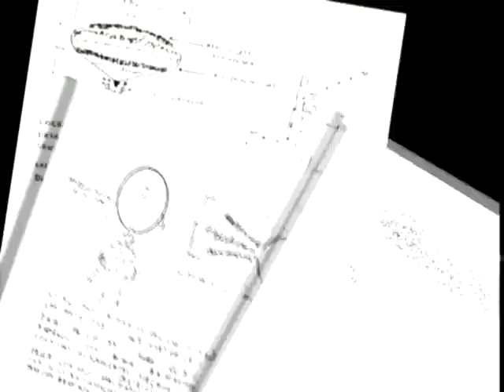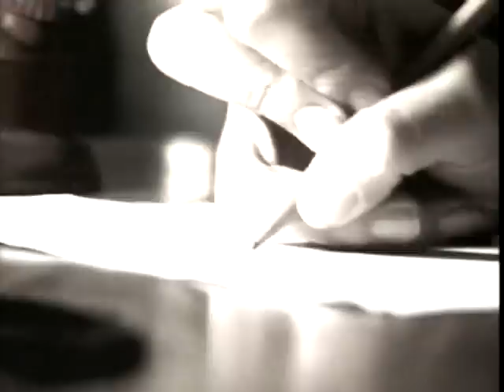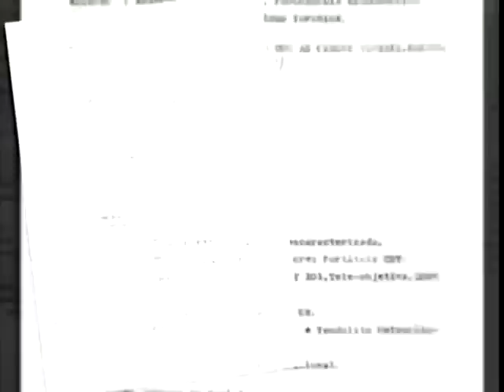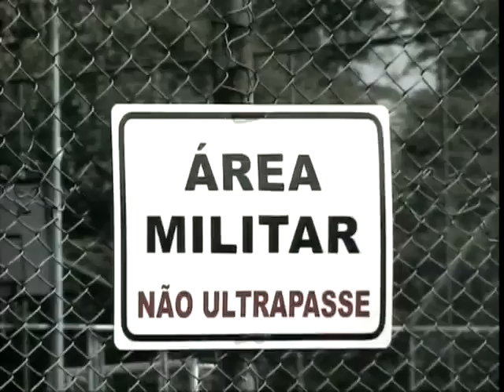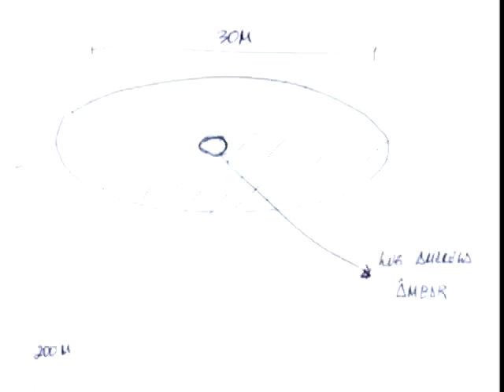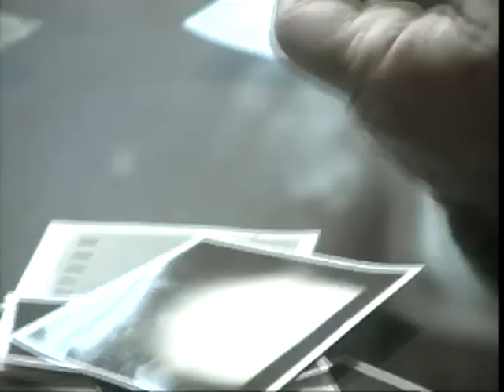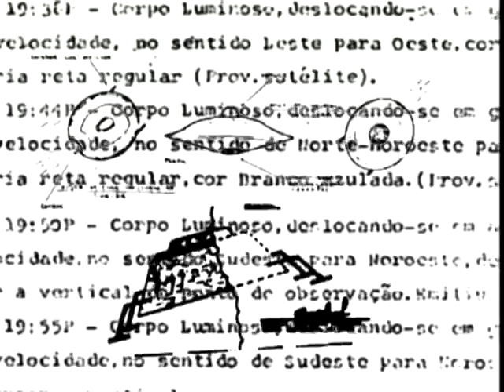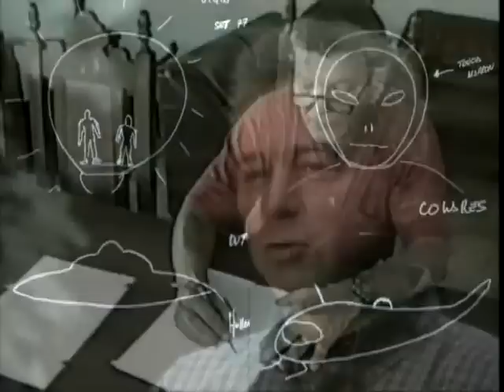Aliens Killing Humans - Documentary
Documentary on a case in Brazil where people claim to have been attacked by aliens and others killed by them.

With ufo's in the sky with bright lights coursing the harm